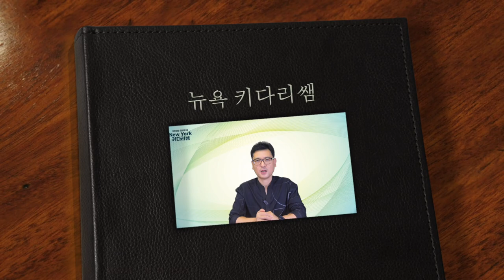현재 많이 힘든 우리 미국한인들, 정치계의 결정모습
안녕 하세요?

오늘의 영상은 절대 정치에 대한 이념을 다루고자 하는 내용이 아닙니다.
따라서 많은 시청자 구독자 여러분들의 정치 성향에 따른 공방은 자제해 주시면 부탁드립니다.
오늘의 영상은 우리 지난 3개월 동안  학수고대하며,
기다려오는 정부지원금에 대한 민주당, 공화당 , 백악관, 트럼프 대통령의
무수한 발표와 내용이 이어지고 있지만. 우리 국민들 특히, 한인들의 어려움은 계속 되어 지고 있는
상황에서 답답한 마음으로 준비한 영상입니다.
 많은 분들의 시청과 함께 우리 미국 한인들의 현실에 좋은 소식이 있기를 기대해 봅니다.

1.미국 삶속에 모습 이모저모
2.한국 삷속에 모습 이모저모
3.미국에서 꼭 알고 살아야 할 정보
4.키다리 쌤과 Talk
5.키다리 쌤과 Business 엿보기
6.구독자 사연 소개
7.Road Driving
8.뉴욕 키다리 쌤과 실시간 만남